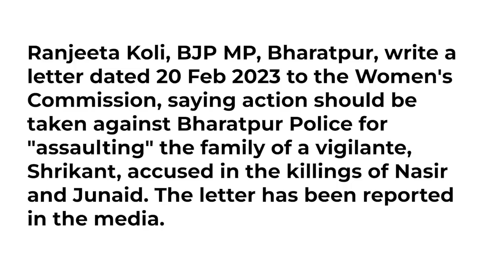Mewat Simmers Over Junaid-Nasir Murders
The Mewat région is simmering over Haryana Police's indifferent attitude on the killing of Junaid and Nasir. The two young residents of Ghatmeeka in Bharatpur district of Rajasthan were found dead in Haryana’s Bhiwani district on February 16. Talking to NewsClick, Junaid and Nasir’s friends, family and co-villagers express hope for justice—and hopelessness over being repeatedly targeted as Muslims and Mewatis. They say they will continue to protest demanding justice until all the accused, including notorious cow vigilante Monu ‘Manesar’, are arrested and face trial.